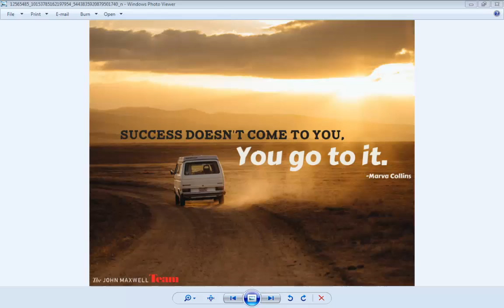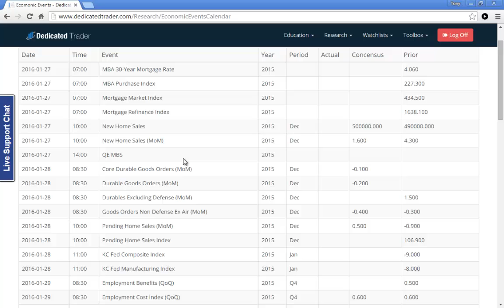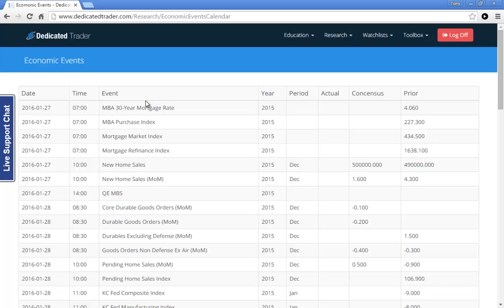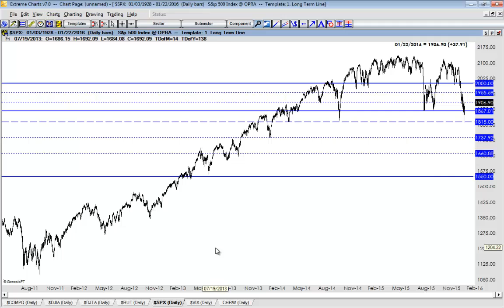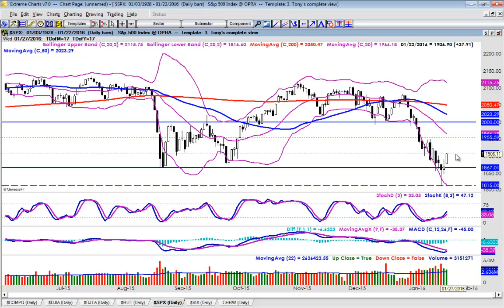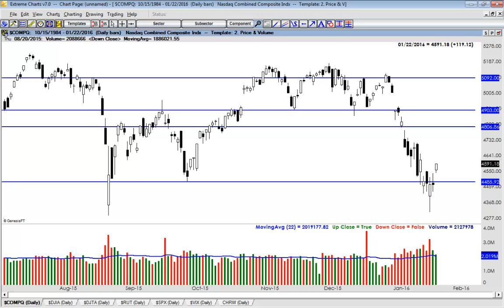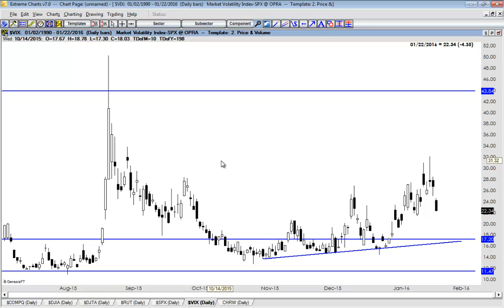Tony Market Insight For 1/22/2016